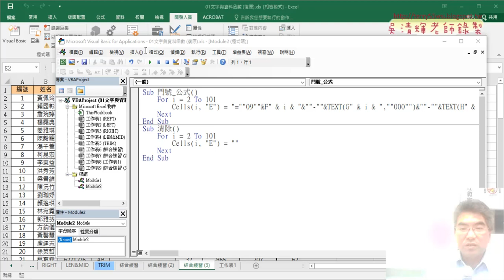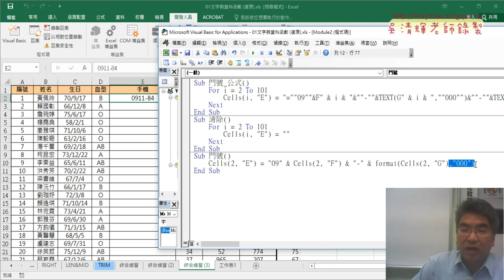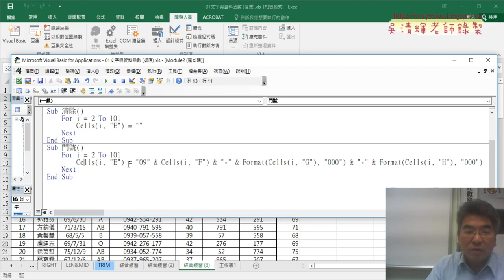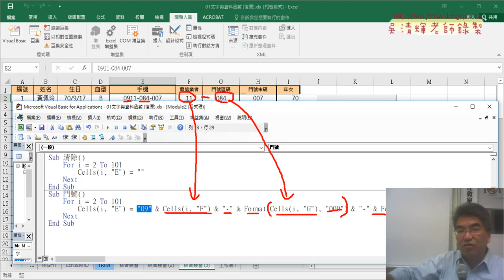02 用VBA輸出串接結果說明